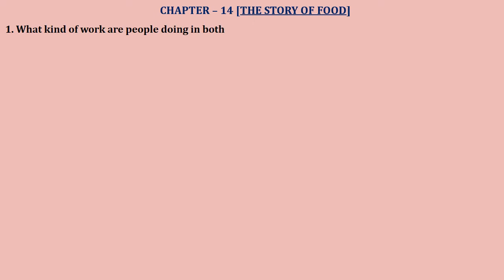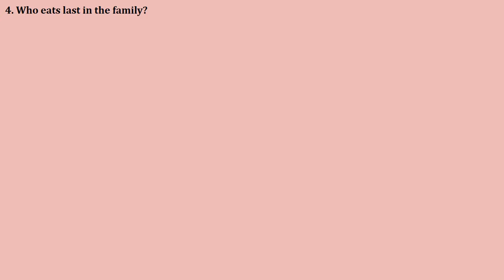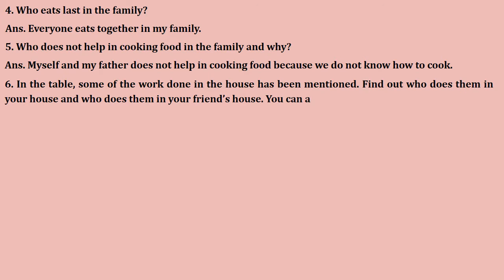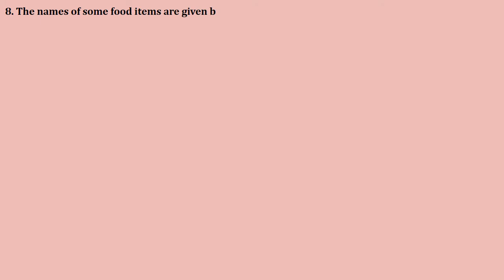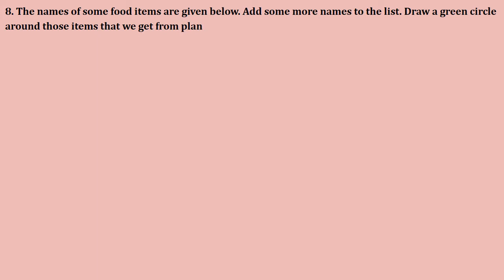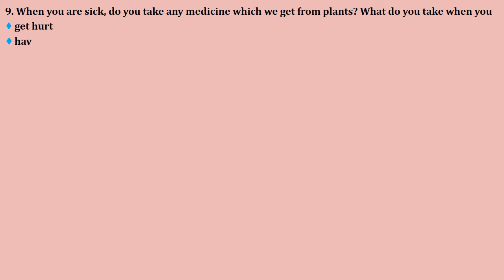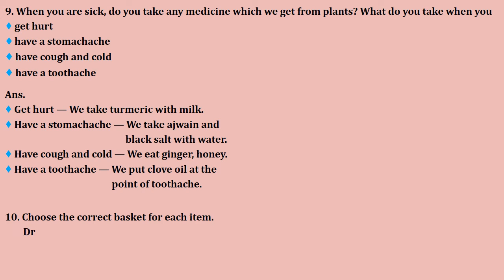THE STORY OF FOOD | Chapter 14 | Class 3 EVS Textbook Solutions | NCERT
Class 3 EVS NCERT/CBSE Textbook Solutions Chapter 14 'The Story Of Food'.
This video will help a lot solved textbook question answers both students and parents for easy understanding of the chapter.